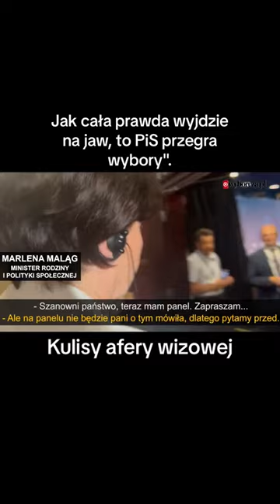🅺🆄🅻🅸🆂🆈 ​ 🅰🅵🅴🆁🆈 ​ 🆆🅸🆉🅾🆆🅴🅹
👉 Zostaw Subskrypcję aby nie przegapić nowych filmów
👉 Daj łapkę w górę 👍 jeśli film ci się spodobał
👉 Napisz swoją opinię w komentarzu